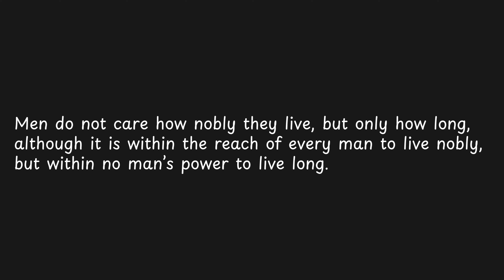Men do not care how